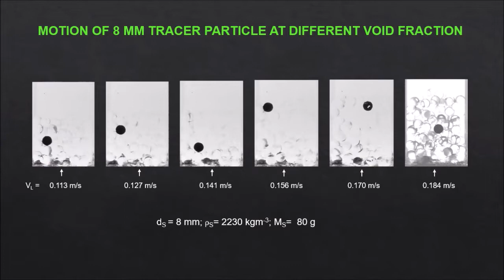Dispersion of a tracer particle at different void fractions in liquid fluidised bed